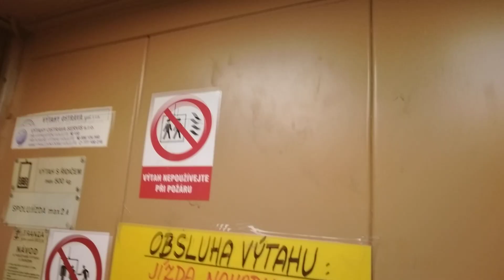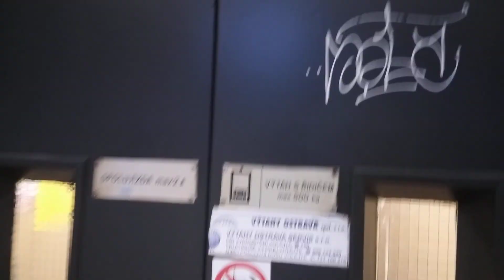Nákladní Výtah Tranza OD ALBERT Frýdlant Nad Ostravicí.